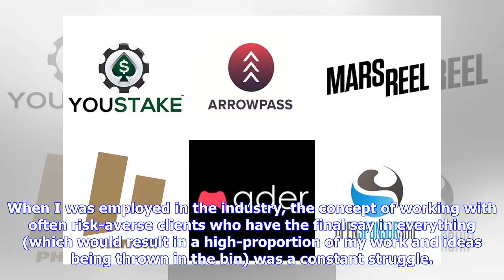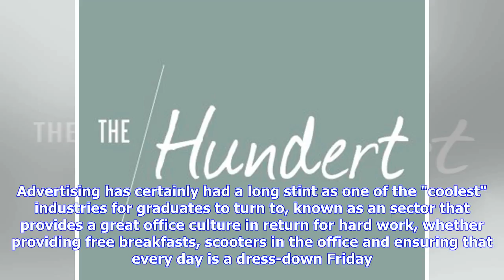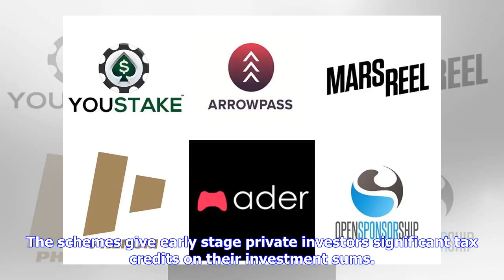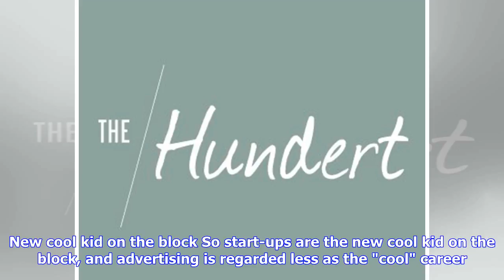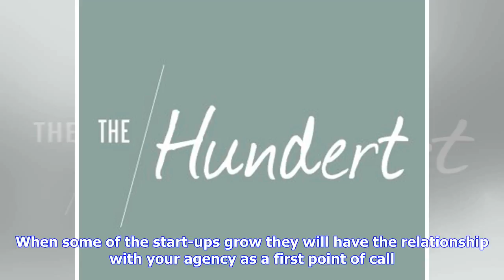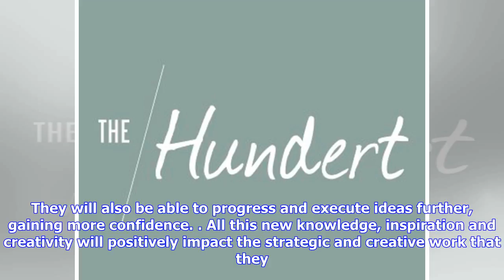Breaking News | Agencies should play the long game and allow talent to support start-ups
In recent years, the advertising industry has seen a decline in interest from young graduates looking for job opportunities. It needs to review how it should attract and retain talent.  As someone who turned down working as a creative in the advertising industry in favour of running my own start-up, I can understand the reasons why others are seeking an alternative that enables them to use their creativity within their careers. When I was employed in the industry, the concept of working with oft...